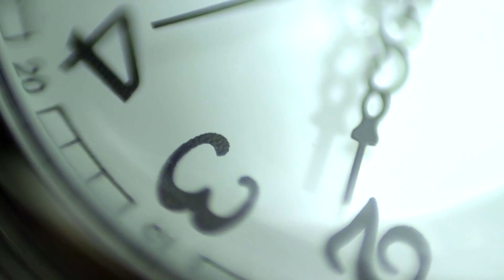Estuches De Viaje Para Relojes - El Relojero MX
Compra un estuche de viaje en MEXICO y ayuda al canal
Compra un estuche de viaje en ESPAÑA y ayuda al canal
Compra un estuche de viaje en USA y ayuda al canal

En este video vemos opciones y diseños de diferentes estuches de viaje para relojes (watch travel cases).